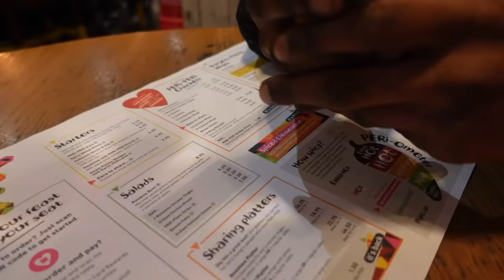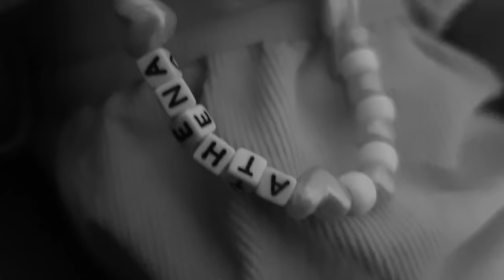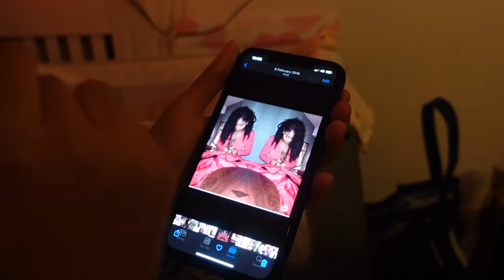first ever VLOGMAS | bestfriend destroyed my face + seeing my newborn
was so excited to start this vlogmas wave. cant't promise posting everyday though x
(i have started filming the second one..)